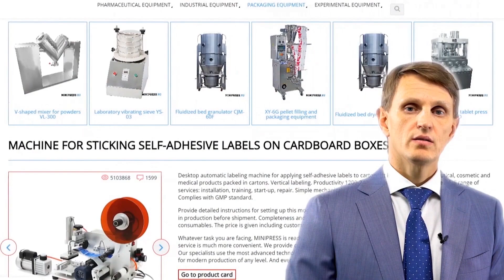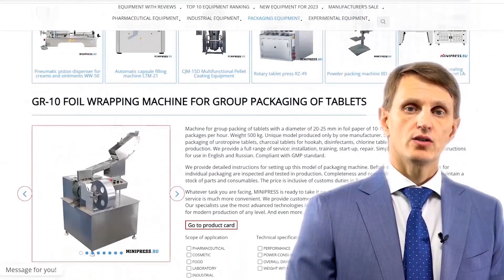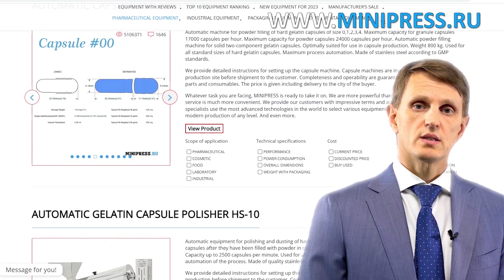Máquina automática de llenado y sellado de ampollas estériles ABF-02-20 Minipress.ru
Máquina automática de llenado y sellado de ampollas estériles ABF-02-20